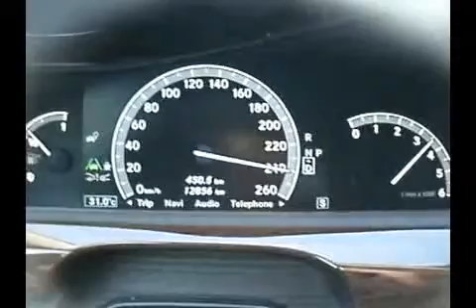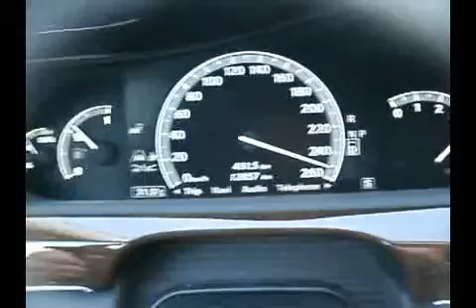Coming up to 260.mp4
MB Diesel S Class on Autobahn climbing to 255kph (158mph).